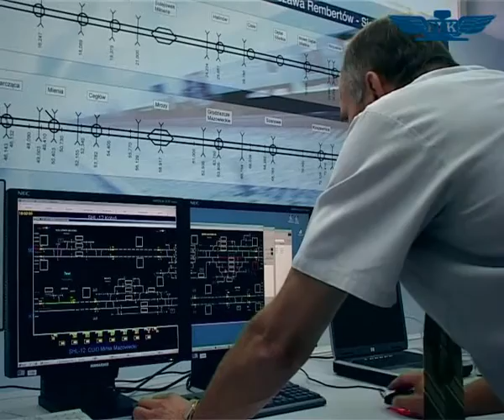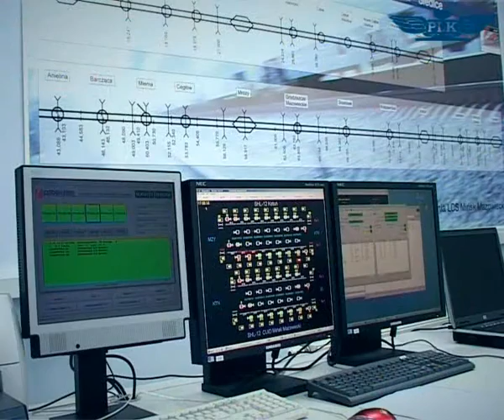Animal Deterring Device UOZ-1 for railway lines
The wild animals do not regard trains on the railway tracks as their natural enemies; they get used to the noise produced by these machines and accept them as part of their own habitat. Furthermore, the speeds that are developed today by trains, frequently around 160-200 km per hour, exceed the speeds that these animals have become familiar with during their natural existence in forests, on fields or meadows. The time to react, to escape is too short for an animal to give it a chance to survive such an encounter with a train.

Making use of our many years of experience in construction of microprocessor devices for the Polish State Railways and of the numerous consultations and cooperation with ecologists, scientists and experts in the field of wild animal behaviour, NEEL Ltd., along with specialists from other companies, has developed a state-of-the-art solution to the problem. Today this unique worldwide animal deterring device under the product name UOZ-1 is manufactured by NEEL Ltd. - a Warsaw-based production company.

These devices are designed to prevent such species as the roe-deer, the red-deer, the elk, the bison, the wild boar or the fox from migrating through railway tracks directly at the time of a passing train at the speed V=160km/h. This system limits to the minimum the loss in the wild animal population caused by collisions with fast moving trains and yet allows these animals to pass across the tracks when there is no danger of such collisions.

These devices operate through sound signals, which deter animals from coming near the tracks. The signals are emitted by the UOZ-1 device for a certain time, directly before a train approaches the site. The animals perceive the sounds as a real warning and react as they do when coming across a natural predator or another danger that they are genetically programmed to avoid.

The real sounds that exist in nature make up the so-called 'key stimuli proxy', which consists of the highest priority stimuli known to arouse fear in animals. Other common solutions, widely used in Western European countries on tracks of high or highest velocity railways, are high wire fences or sub- and on-ground constructions like tunnels or overpasses. In comparison, our device has many merits. Firstly, the animals are virtually free to cross the tracks that lie within their feeding and mating grounds. Secondly, the investment to be made is significantly lower.

UOZ-1 devices are installed on a concrete foundation in the usual places where animals cross the railway line. UOZ-1 are placed in line with the electric traction poles, each one on the alternate side of the railway tracks. The device is of cylinder shape (110 cm high and approx. 30 cm wide in diameter). The grey casing is made of epoxide and glass composites.